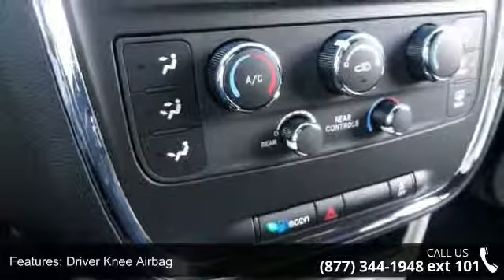2014 DODGE GRAND CARAVAN SE 30TH ANNIVERSARY - Orange Park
For Sale in: Jacksonville, FL

 Orange Park Dodge in Jacksonville, FL treats the needs of each individual customer with paramount concern. We know that you have high expectations, and as a car dealer we enjoy the challenge of meeting and exceeding those standards each and every time. Allow us to demonstrate our commitment to excellence!